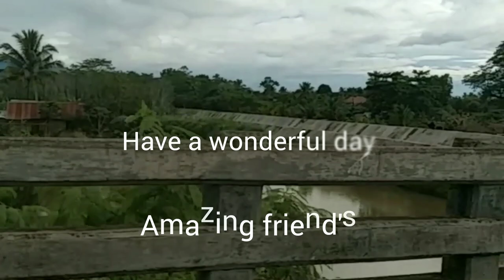we back here to work in the expensive house in the province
hello Amazing people and friends I'm back again for another vlog
welcome and I hope you enjoy this one if you do I'm happy to hear it from you!
 so leave it in the comments and like this video as well